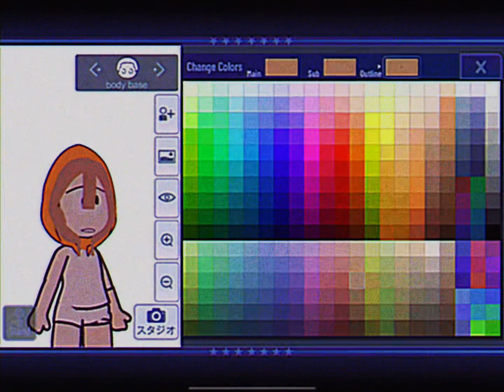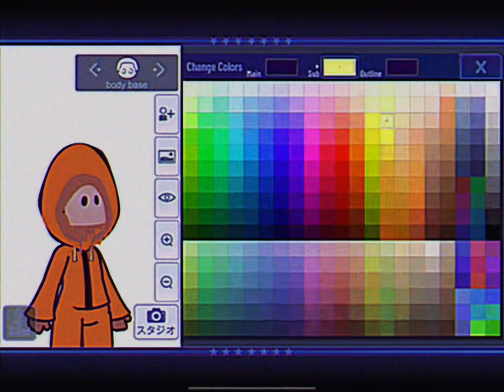Making Kenny mcgaymick in gacha club but with speedrun music in the background